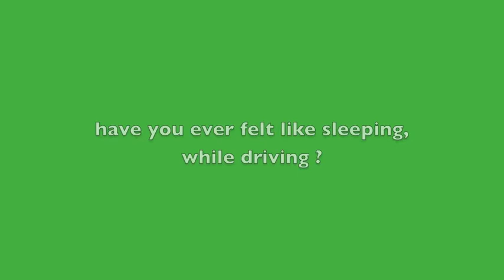Hoiio Wave (1 min pitch)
Hoiio Wave is a prototype built during 48hacks, a 48 hour hackathon organized by NTU Ventures.

Hoiio Wave helps drivers stay safe, by detecting and alerting them when their attention level drops. It uses MindWave, Arduino and Hoiio API.